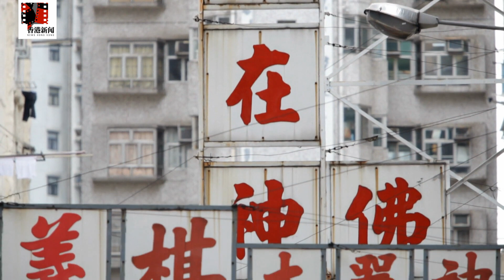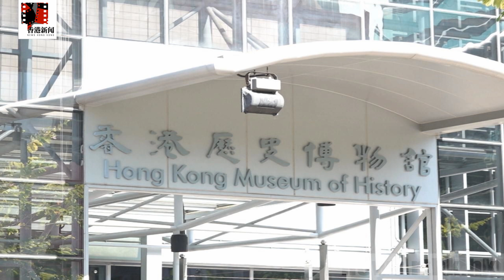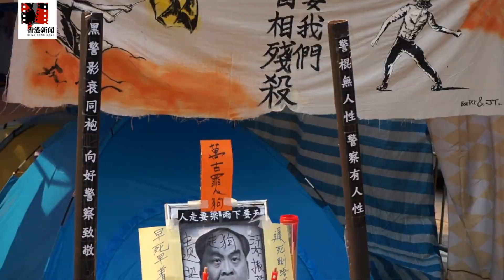人大強改香港選制，改了哪些東西？林鄭月娥競選連任特首？官員：無暇考慮；818案續審，法院裁定黎智英等所有罪證成立；國泰航空大虧！2020年蝕逾200億港元｜香港新聞（20210310）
人大強改香港選制，港人民調憂選舉不公釀另一波抗議
林鄭月娥將競選連任香港特首？官員稱：目前無暇考慮
防新冠封邊境！香港國泰航空轉盈為虧，2020年蝕逾218億港元
中國”愛國者治港”變相”閹割”港人選舉權，改了哪些東西？
展覽刪”殖民地”、”暴動”字眼，學者憂歷史真相遭掩蓋
818非法集結案續審，黎智英等人遭裁定所有罪證成立